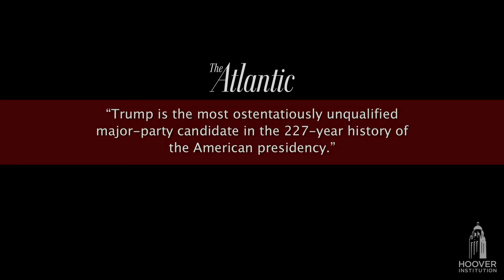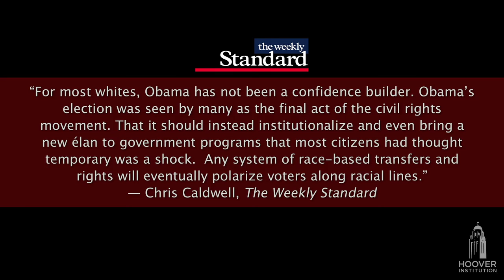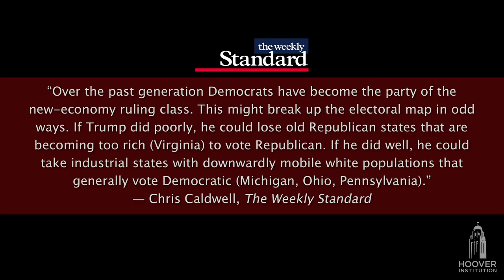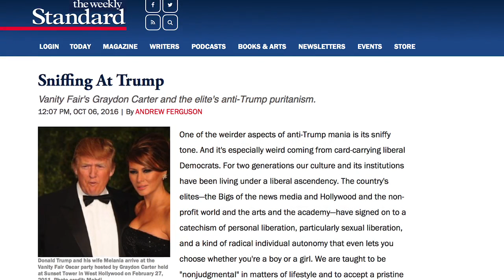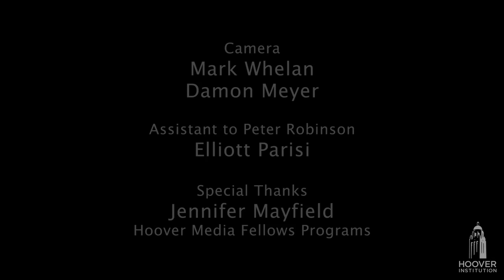The State of the 2016 Presidential Election, the Role of the Media, and Obama’s Legacy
Fred Barnes and Stephen Hayes discuss the media’s role in the 2016 presidential election and how it has changed and become more biased in this election. They discuss what history will say about Hillary Clinton and Donald Trump and how history has treated past US presidents. In addition, Barnes and Hayes discuss Obama’s legacy including Obamacare, the Iran nuclear deal, Guantanamo, and the lack of economic growth. Part of Obama’s legacy includes the rise of Trump and Clinton. Their rise is also caused by government policies, the poor economy, lack of faith in our government, and the shift to the left that this country has taken. Barnes summed up Obama’s presidency saying Obama presided over America’s retreat both internationally and domestically.